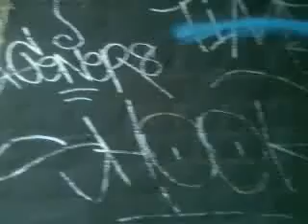st benedicts... some old and new tags